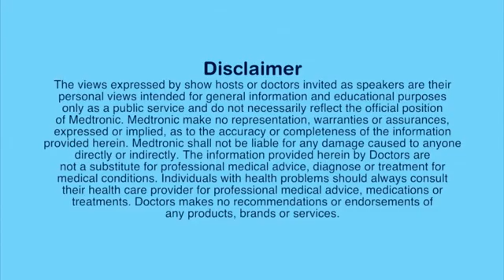Dr. Shivaji Pole with RJ Vivek | World Stroke Day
Let's listen to Dr. Shivaji Pole, Interventional Radiologist, Aurangabad as he discusses with RJ Vivek the classification and diagnosis of stroke.